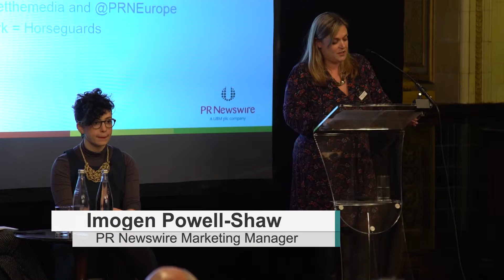Meet the Media, The Guardian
Ruth Lewy, Features Editor of the Guardian Weekend magazine, and Abigail Radnor, Commissioning Editor of the Guardian Weekend magazine, join us for our best-attended Meet the Media event to date.

Taking place at the prestigious One Whitehall Place, a venue stacked with history and elegance, Ruth and Abigail provided an insight into their publication, content selection and gave advice on building mutually beneficial relationships with journalists.

A Q&A session followed for attendees to ask questions.